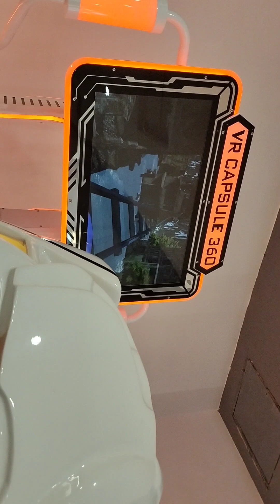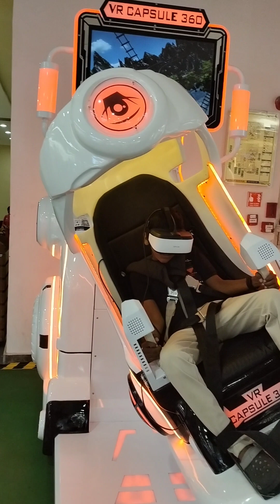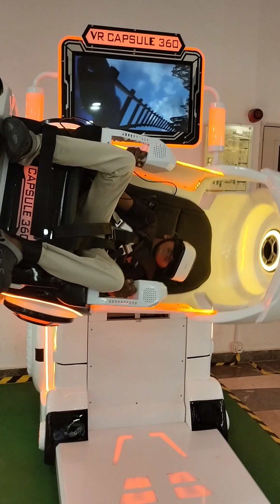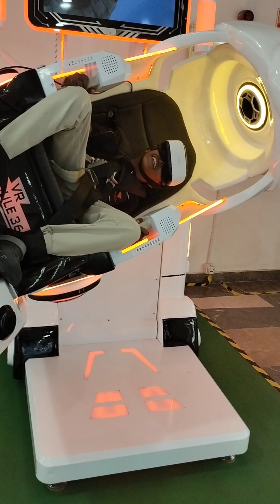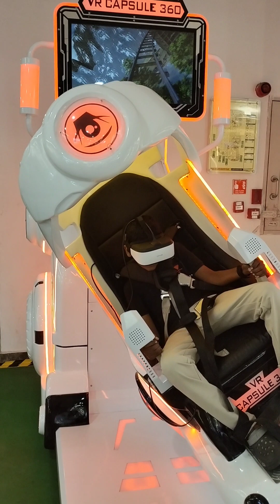VR Capsule 360° | NexusMall Hyderabad